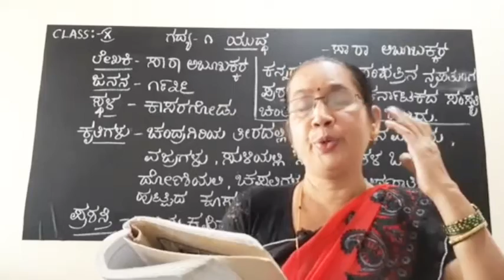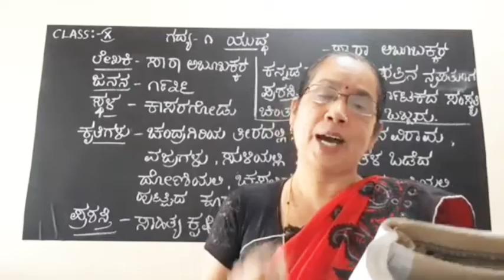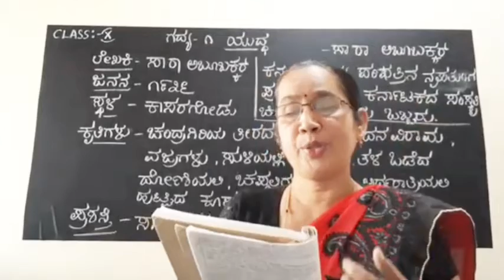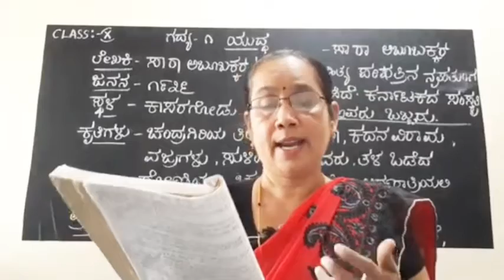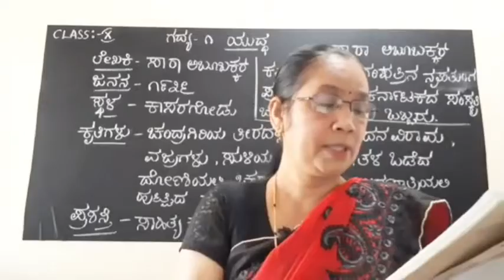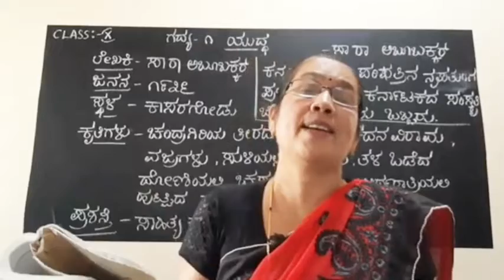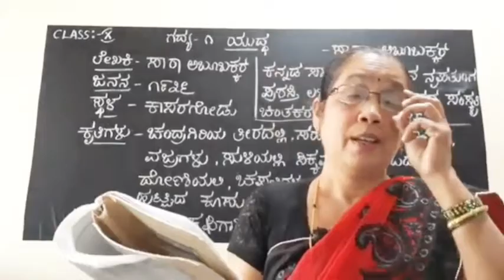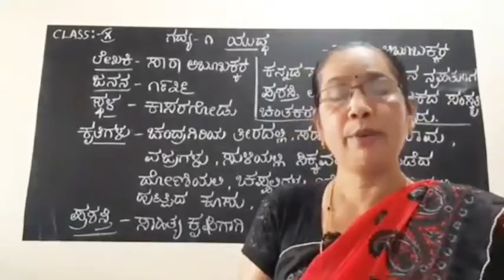Yuddha | ಯುದ್ಧ |10th Standard |1st language kannada lesson-1 Yuddha explanation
ವಿದ್ಯಾರ್ಥಿಗಳೇ,
ನಮ್ಮ ಯುಟ್ಯೂಬ್ ಚಾನೆಲ್ ನಲ್ಲಿ 1ನೇ ತರಗತಿಯಿಂದ 10ನೇ ತರಗತಿಯವರೆಗಿನ ಎಲ್ಲಾ ಪದ್ಯ-ಗದ್ಯಗಳ ವಿವರಣೆ ಇದೆ. ಕನ್ನಡ ವ್ಯಾಕರಣ ಹಾಗೂ ಪ್ರಶ್ನೋತ್ತರಗಳು ಸಿಗಲಿದೆ. ಬಹುಮುಖ್ಯವಾಗಿ 10ನೇ ತರಗತಿಯಲ್ಲಿ ಉತ್ತಮ ಅಂಕ ಗಳಿಸಲು ಸಂಪೂರ್ಣ ಮಾಹಿತಿ ಇಲ್ಲಿದೆ.

                                @Smt. Rekha Bhaskar